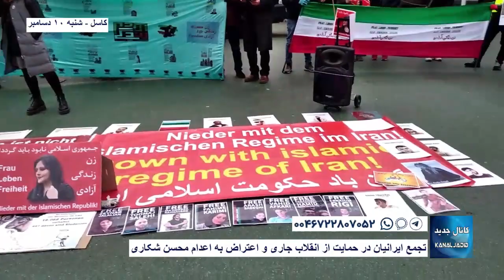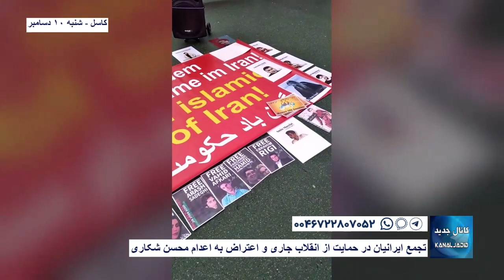کاسل - تجمع ایرانیان در حمایت از انقلاب جاری و اعتراض به اعدام محسن شکاری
شنبه ۱۰ دسامبر۱۴۰۱ - ۱۹ آذر ۱۴۰۱